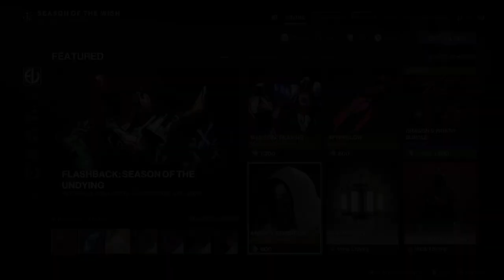Destiny 2 Weekly Reset - Iron banner Bergusian Night Shader!